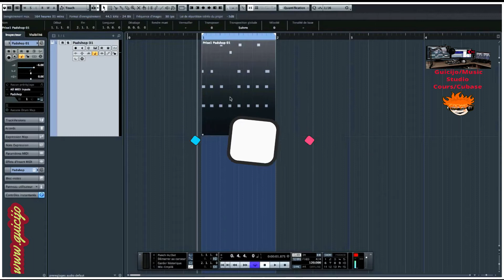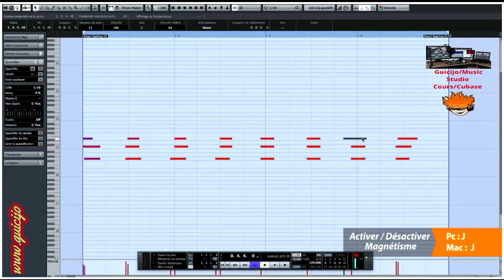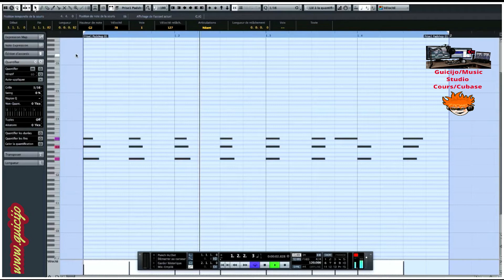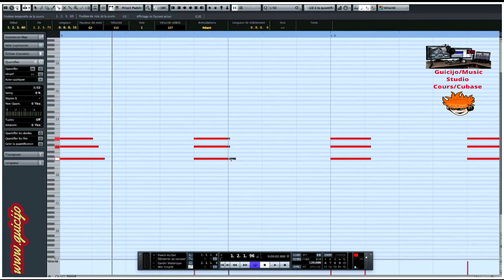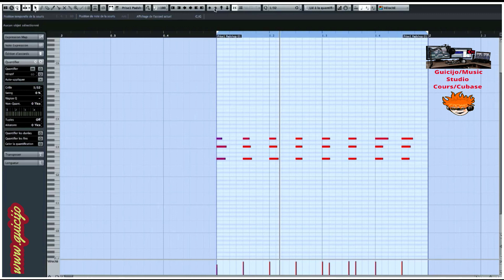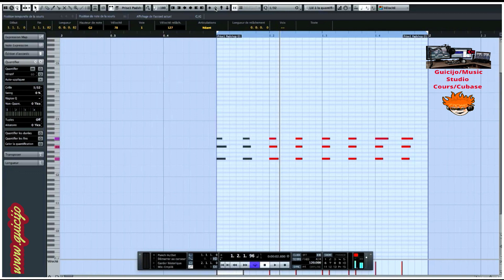Cours Cubase .💻 Edites des Conteneurs Midi.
Salut  😎💤
Bienvenue sur ce tutorial de base sur cubase.  " Comment Editer des Conteneurs Midi avec toutes ses fonctions 🎹 Editeur clavier "  🙋‍♂️  je propose ces cours à tous les débutants/ intermédiaires qui font de la music sur MAO 💻 ces cours sont gratuits sur ma chaine YouTube pensez à liker 👍 et vous abonner à la chaine . 🙋‍♀️🙋‍♂️